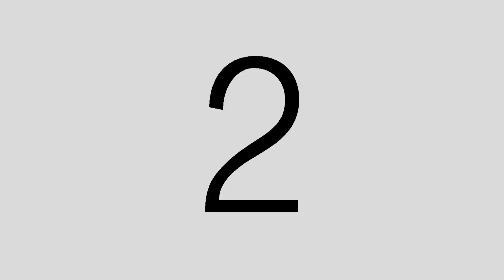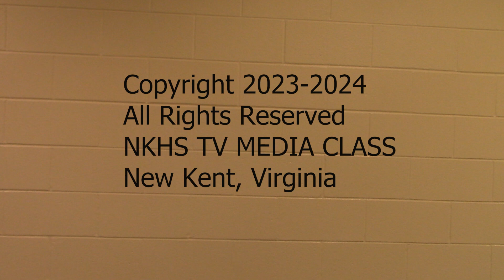Fall TV 1 Music Video's 2023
NKHS